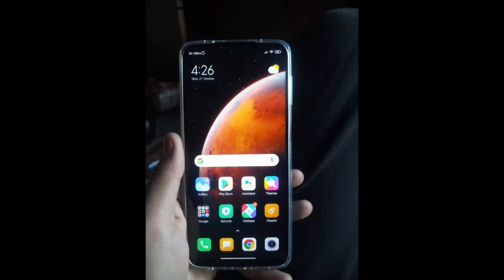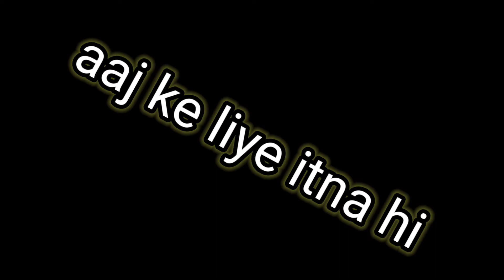Unexpected clutch by indian codm player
Indian codm player
Cluth in rust map in the match of domination
Iferg live
Iferg live
Iferg live
Helvenger live
Helvenger live